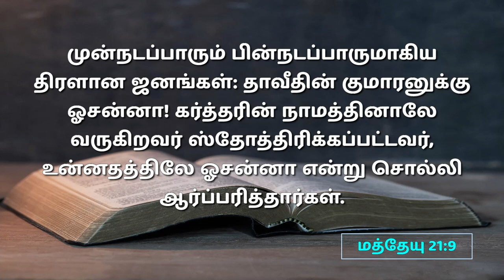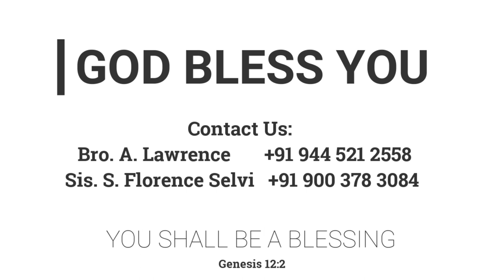கிறிஸ்துவின் பவனியும், கிரியைகளும் | 02.04.2023 | Pr. I. வினில் சதீஷ் | கடமலைக்குன்று FGPC